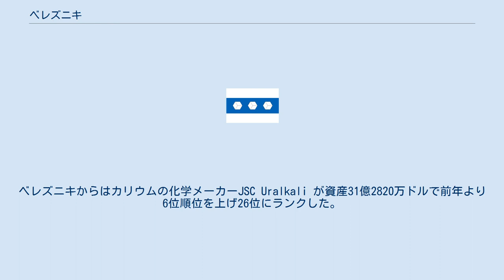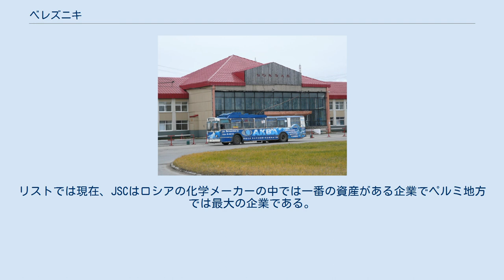ベレズニキ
ベレズニキ（ロシア語：Березники́, ラテン文字転写：Berezniki） はロシア連邦ペルミ地方の都市。
カマ川の河畔に位置し、ウラル山脈が横切る。
ベレズニキは2009年現在164,873人の人口を有しペルミ地方では2番目に大きな都市である。
ベルズニキの地名はもともとこの地が、カバノキ林であったことから来ている。
 ベレズニキは1932年成立されソビエト連邦時代ヨシフ・スターリンの下、工業が急速に発達した。
1991年のソビエト連邦解体後は220,000人あった人口は190,000人に減少し失業者が増加したが、主要な産業は維持された。
チタンやナトリウムなどの大きな化学工場やカリウムやマグネシウム、カリウムなどの鉱山がベレズニキでは操業している。
公害は酷いが、都市の周りでは美しく独特な自然環境があり郊外では野生動物が通りを歩く。
森や湖は綺麗さや平穏さはまだ保たれている。
多くのアウトドア派がロシア中から、オフロードや探検のためにやって来る。
ベレズニキには劇場や地域の歴史博物館なども立地する。
ロシア連邦初代大統領ボリス・エリツィンはベレズニキのプーシキン高校を卒業している。
2006年8月28日発行の経済雑誌"Kommersant-Dengi"にロシアの300大企業が発表された。
ベレズニキからはカリウムの化学メーカーJSC Uralkali が資産31億2820万ドルで前年より6位順位を上げ26位にランクした。
リストでは現在、JSCはロシアの化学メーカーの中では一番の資産がある企業でペルミ地方では最大の企業である。